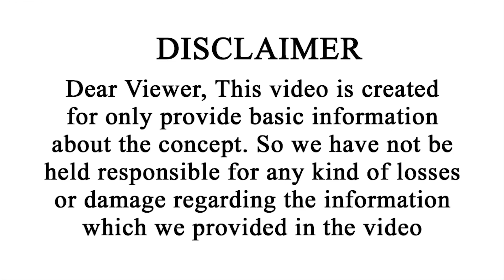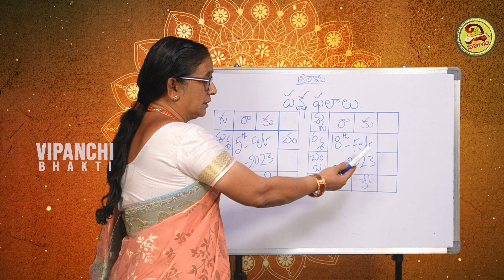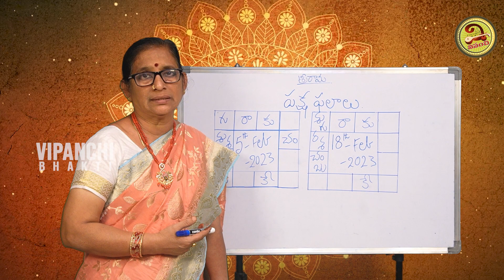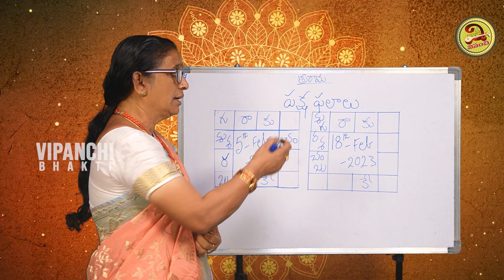Karkataka Rasi February 2023 Telugu ( 5th Feb-18th Feb ) | February Karkataka Rashi |Vipanchi Bhakti